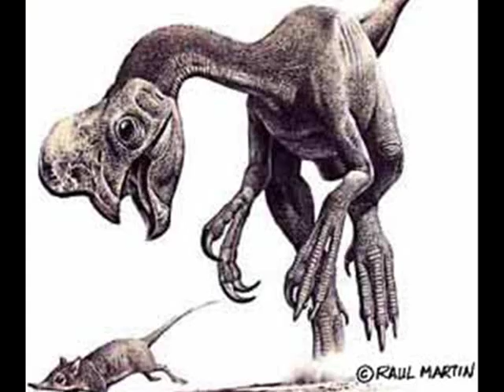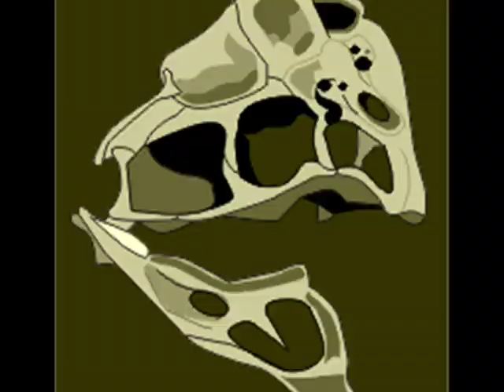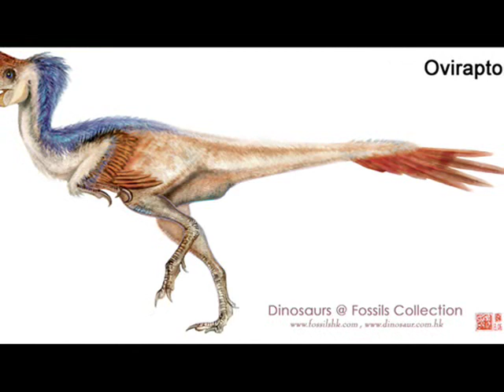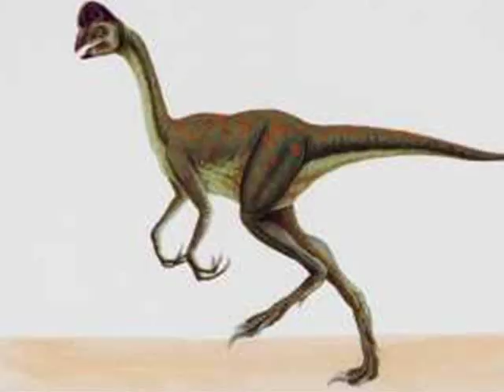Tribute to Oviraptor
Here's a tribute to Oviraptor. The music is "Creeping in my Soul" by Christine Lorentzen.